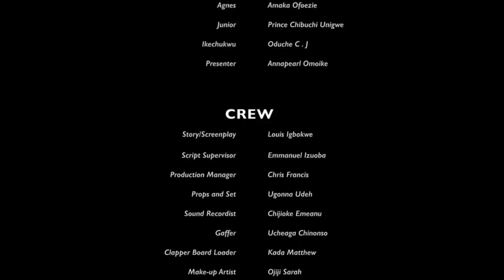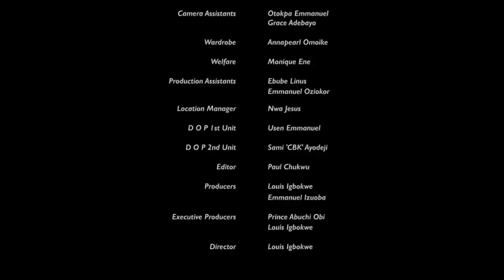The Visitor - Mr Lawanson Family Show | Episode 1 (Mark Angel TV)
The Visitor - Mr. Lawanson Family Show (Mark Angel TV)

Or you are a fan of the brutal savage that cracks the rib cage, then little Success has got you covered with her unlimited savagery and will make you laugh and forget your worries.